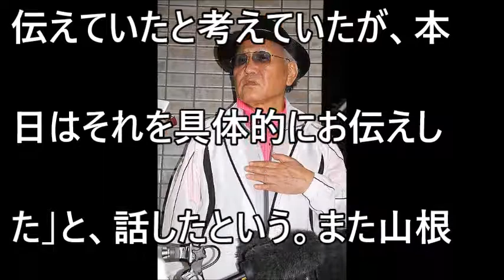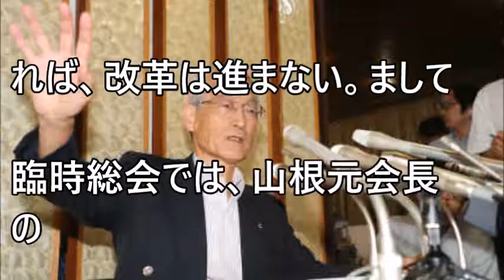【山根明元会長】日本連盟“完全撤退”の真相に一同驚愕！！まだ未解決の不安とは？！【エンタメローズ】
【炎上】ボクシング山根明会長が女性に強烈パワハラをする音声が公開される「このガキ！ 【エンタメローズ】

スッキリ 【放送事故！】日本ボクシング連盟 山根明会長 生出演!!・・・終盤にすごい爆弾落としていった

日本ボクシング連盟・山根明会長が豪語「俺は抗争で体を張ってきた」森田元組長との関係